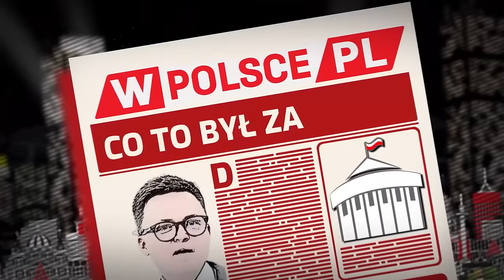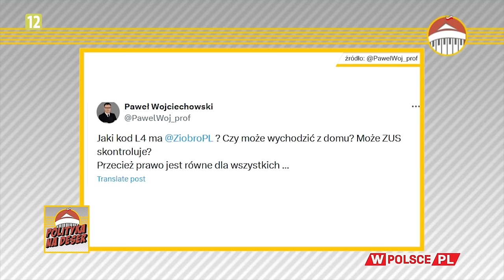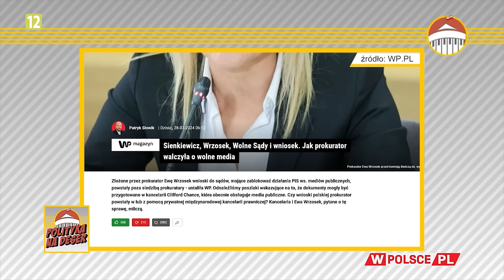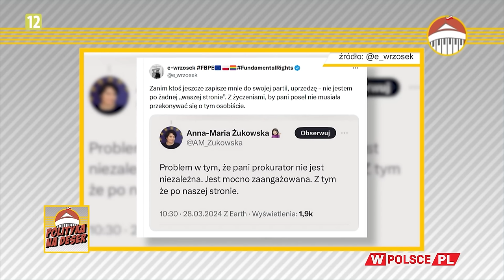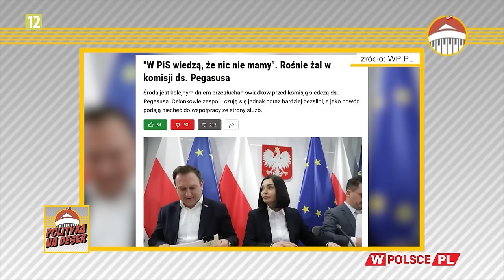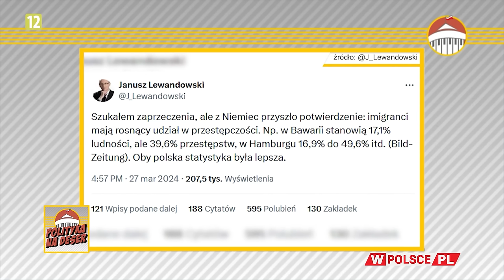POLITYKA NA DESER | Dorota Łosiewicz i Krzysztof Feusette (28.03.2024)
"Polityka na deser" telewizji wPolsce.pl
Na magazyn zapraszają Dorota Łosiewicz i Krzysztof Feusette